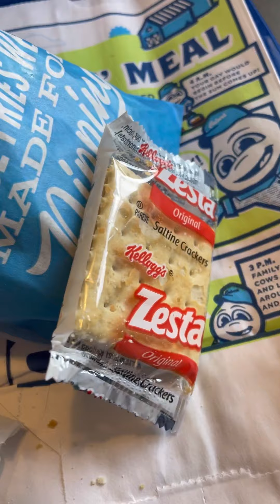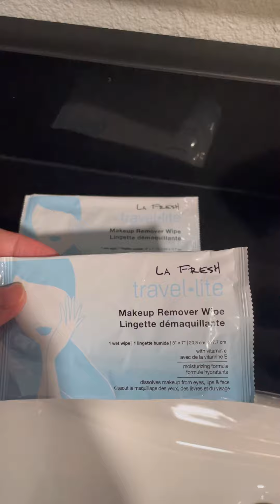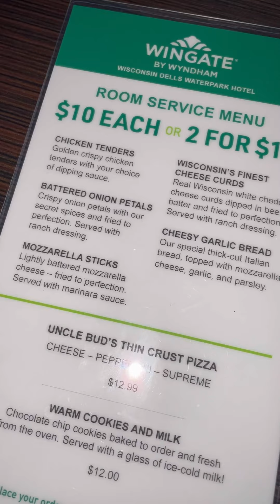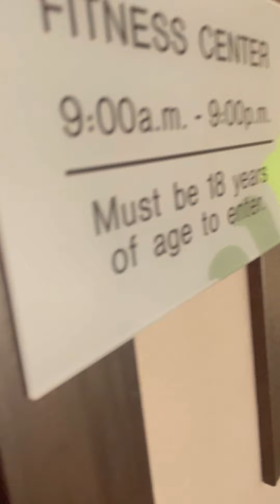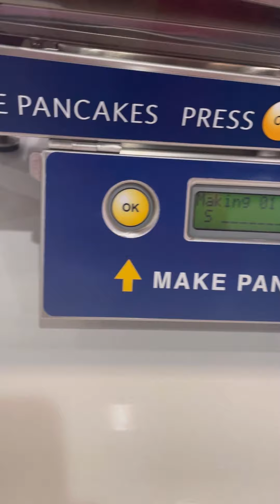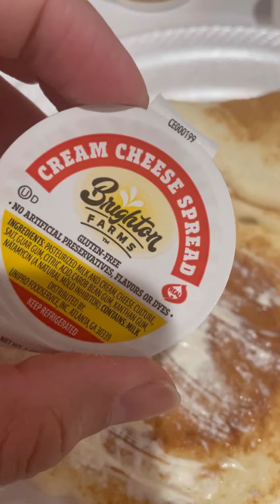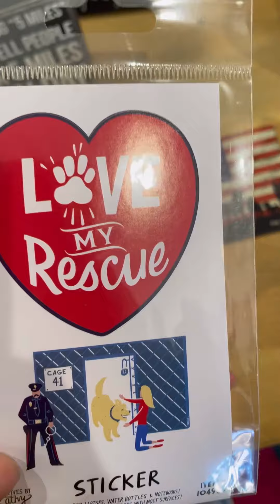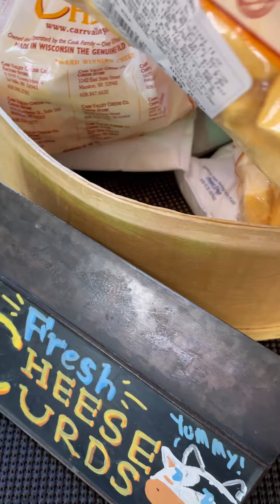Wolf Lodge Wisconsin Dells| Travel Vlog